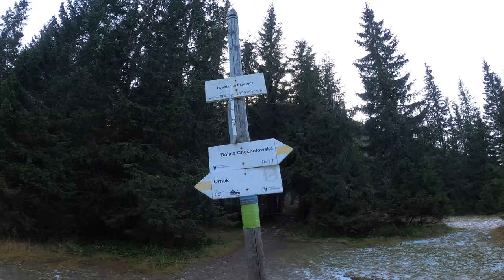Zakopane 2021 :: Dolina Kościeliska - Ornak, Iwaniacka Przełęcz, Tatry Wysokie, Ząb ul. Kamil Stoch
Zakopane 2021 Listopad :: Dolina Kościeliska - Schronisko Ornak, Iwaniacka Przełęcz, Tatry Wysokie, Ząb z drona - ul. Kamil Stoch

0:00 Droga do Schroniska Ornak
7:22 Droga na Ornak
10:15 Iwaniacka Przełęcz
11:35 Ząb - ulica Kamila Stocha - widok z drona

Schronisko Górskie PTTK na Hali Ornak jest schroniskiem turystycznym znajdującym się na Małej Polance Ornaczańskiej, w górnej części Doliny Kościeliskiej w Tatrach Zachodnich na wysokości 1100m.n.p.m

Iwaniacka Przełęcz, Iwanicka Przełęcz (1461 m[1], według wcześniejszych pomiarów 1459[2] lub 1457[3] m), dawniej też Iwanowska Przełęcz[4] – przełęcz w Tatrach Zachodnich pomiędzy Kominiarskim Wierchem (1829 m) i Suchym Wierchem Ornaczańskim (1835 m) w grzbiecie Ornaku. Wschodnie stoki poniżej przełęczy to Dolinka Iwanowska, stoki zachodnie to Dolina Iwaniacka. Na przełęczy znajduje się niewielka polana[5]. W widocznej z polany Smytniańskiej Grani widoczne są liczne turnie i skały[3].

Iwaniacka Przełęcz znajduje się dokładnie na linii łączącej 3 głębokie przełęcze: Bobrowiecką Przełęcz (po drugiej stronie Doliny Chochołowskiej), Iwaniacką i Tomanową Przełęcz (po drugiej stronie Doliny Kościeliskiej). Jest to rozległe, silnie wgłębione siodło zbudowane z miękkich łupków i dolomitów, pochodzących z dolnego triasu. Dawniej rozciągały się z niej rozległe widoki na Dolinę Tomanową, Ciemniaka, Smreczyński Wierch, Kamienistą i bardzo bliskie stąd południowe stoki Kominiarskiego Wierchu. W wyniku zarastania lasem widoki stają się coraz bardziej ograniczone. Nazwa przełęczy pochodzi od położonej na zachodnich zboczach polany Iwanówka[6].

Iwaniacka Przełęcz stanowi najpraktyczniejsze połączenie pomiędzy Doliną Kościeliską i Doliną Chochołowską[2]. Podejście na przełęcz od schroniska na Hali Ornak trwa 1:15 h, od Doliny Chochołowskiej 1:20 h[5].

Na stoku Ornaku, nieco poniżej Iwaniackiej Przełęczy występuje roślina bagno zwyczajne, na niżu Polski gatunek pospolity, ale w Karpatach rzadki[7].

W XIX wieku poniżej przełęczy eksploatowano panabaz (rudę) zawierającą miedź, a następnie rudę żelaza[4].

Ząb (do 1965 Zubsuche[2]) – wieś podhalańska, położona w województwie małopolskim, w powiecie tatrzańskim, w gminie Poronin.

W Zębie urodzili się znani narciarze Józef Łuszczek i Stanisław Bobak. Wychował się tutaj dwukrotny zdobywca Pucharu Świata, mistrz świata, trzykrotny mistrz olimpijski i trzykrotny zwycięzca Turnieju Czterech Skoczni w skokach narciarskich, Kamil Stoch. W miejscowości urodził się Franciszek Łukaszczyk – pionier polskiego radiolecznictwa. W Zębie mieszkał również kompozytor Henryk Mikołaj Górecki.

★ Włącz 4K ★ Jakość ma znaczenie ★ Nawet jeśli nie masz monitora/tv 4K obraz będzie wyglądał o wiele lepiej! ★ Jeśli komputer będzie przycinał spróbuj 1440p60 ★

Materiał video nagrany:
- 4k / 60 FPS / High Bitrate

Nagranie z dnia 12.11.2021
Temperatura: 4ºC